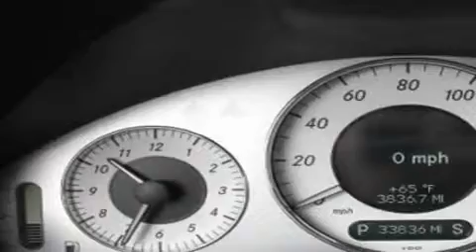2007 Mercedes Benz E350 Bellevue WA 98004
Year: 2007
 Make: Mercedes Benz
 Model: E350
 Engine: 3.5L V6
 Trans.: Automatic
 Exterior: Black
 Miles: 33,836
 Interior: Charcoal Leather

 2007 Mercedes Benz E350 Bellevue WA